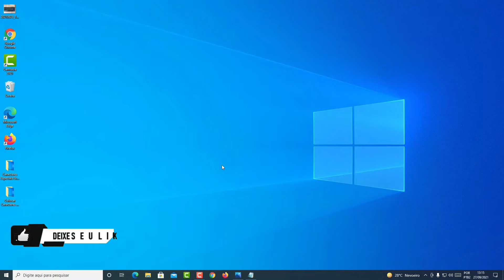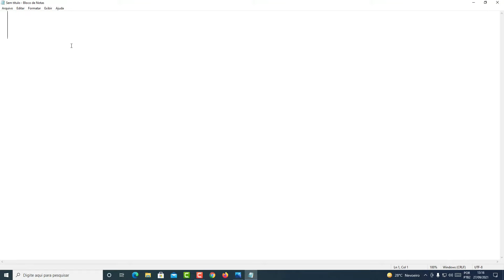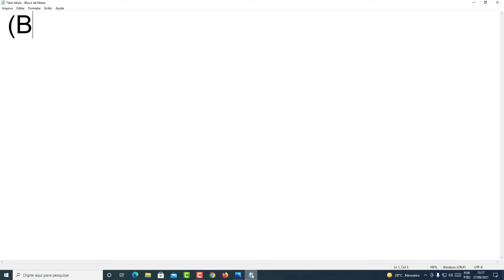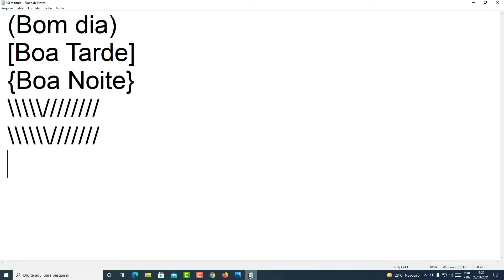COMO COLOCAR PARÊNTESES, COLCHETES, CHAVES, BARRA NORMAL E INVERTIDA NO TECLADO DO COMPUTADOR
Veja nesse vídeo Como Colocar Parênteses, Colchetes, Chaves, Barra Normal e Invertida No Teclado do Computador. O nosso teclado padrão parece simples e básico, possui letras, numerais, marcas de pontuação e símbolos, as teclas Shift, Caps Lock, Tab, Enter, Ctrl e mais algumas que usamos no dia a dia.

No entanto, quando precisamos colocar pontuações como os Parênteses, Colchetes, Chaves ou as barras não existem teclas exclusivas que nos permitem fazer isso direta e rapidamente.

Pensando nisso, os desenvolvedores nos possibilitam o uso de atalhos, ou seja, um conjunto de teclas que pressionadas simultaneamente nos dão o resultado. Para aprender como fazer basta seguir o passo a passo do vídeo.